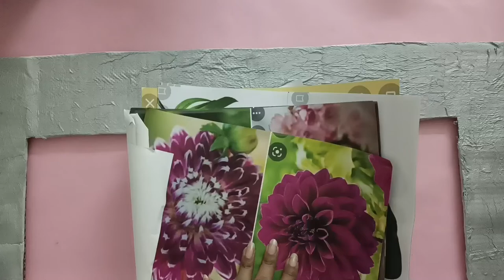Photo booth for Hawaiian theme party| Photo booth for flower theme party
Also share the video with your family and friends.

You can also share your craft with me on my Instagram and I will share it in my story.